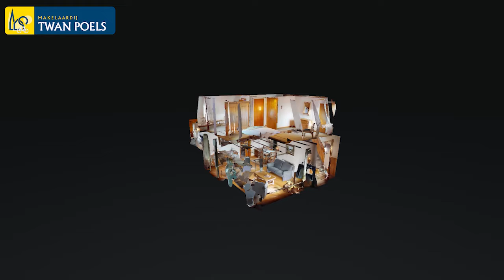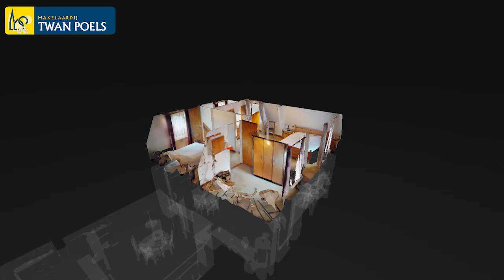Vrijstaande woning Siebengewald Makelaar Gennep makelaardij Twan Poels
Wie houdt van rust en ruimte is in het dorp Siebengewald helemaal op zijn plek. Hier ligt de natuur bijna letterlijk aan uw voeten en zijn er vele mogelijkheden om te wandelen, fietsen, skeeleren of op andere manieren te genieten van het prachtige landschap. Vervolgens is het heerlijk thuiskomen in deze karakteristieke vrijstaande woning met een dubbele garage en een ruime diepe tuin. De woning heeft de perfecte basis om zelf een gezellige woonstek te creëren, geheel naar eigen smaak. Dorpsvoorzieningen, zoals de supermarkt en de basisschool, liggen op loopafstand.

Makelaardij Twan Poels Gennep
Spoorstraat 131
6591 GT Gennep
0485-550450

Makelaardij Twan Poels Cuijk
Stationsplein 86 - 88
5431 CE Cuijk
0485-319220